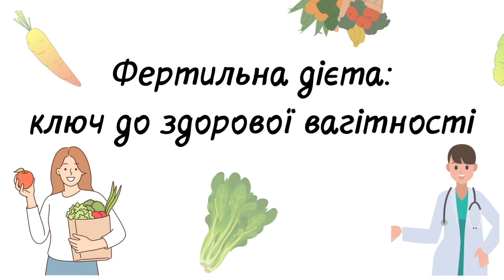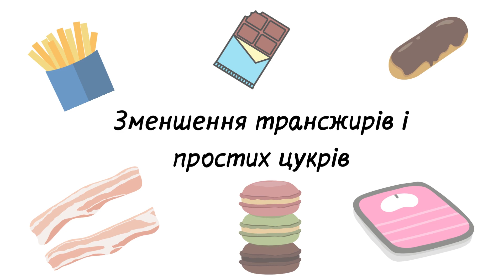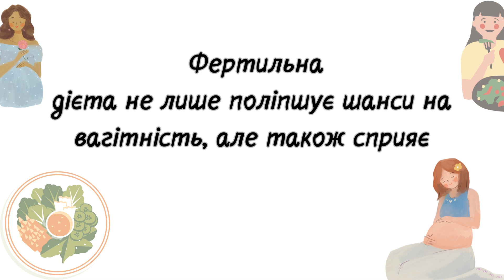Фертильна дієта ключ до здорової вагітності. Правильне харчування.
Шанси на вагітність можуть значно збільшити деякі прості, але дуже ефективні зміни в харчуванні та стилі життя. Сьогодні ми поговоримо про фертильну дієту - спеціальний раціон, спрямований на поліпшення репродуктивного здоров'я жінок та підвищення можливості настання вагітності.

1. Здоровий баланс поживних речовин. Фертильна дієта має включати різноманітні продукти, які забезпечують організм всіма необхідними поживними речовинами. Зокрема, важливі елементи включають фолієву кислоту, залізо, вітаміни групи B та C, а також мінерали, такі як цинк та селен.

2. Нормальний рівень інсуліну. Інсулін—гормон, який регулює рівень глюкози у крові. Фертильна дієта сприяє підтримці стабільного рівня цукру в крові. Зменшення коливань інсуліну також може допомогти уникнути проблем з овуляцією та поліпшити репродуктивне здоров'я.

3. Перевага рослинних білків. Замість того, щоб споживати багато червоного м'яса, намагайтеся збільшити споживання рослинних білків, таких як бобові, горох, тофу та горіхи. Вони багаті важливими мікроелементами і антиоксидантами, що підтримують здоров'я яйцеклітини та сперматозоїдів.

4. Зменшення трансжирів і простих цукрів. Обмеження споживання продуктів з трансжирами та простими цукрами може знизити ризик розвитку запалення в статевих органах, що може перешкоджати зачаттю.

5. Гідратація та важливість води. Не забувайте про воду! Гідратація є важливою для здорового функціонування всього організму, включаючи репродуктивну систему.

6. Здорова вага та фізична активність. Має важливе значення для здоров'я репродуктивної  системи. Підтримання здорової ваги та регулярна фізична активність можуть покращити шанси на вагітність.

Завершуючи, фертильна дієта не лише поліпшує шанси на вагітність, але також сприяє загальному здоров'ю. Ці зусилля варті інвестування, якщо ви мрієте про щасливе материнство. Не забувайте також консультуватися зі своїм лікарем перед внесенням значних змін у вашу дієту або стиль життя. Ваш шлях до вагітності починається зі здорового харчування!

🌼 Фертильна дієта: Ключ до Здорової Вагітності 🌼